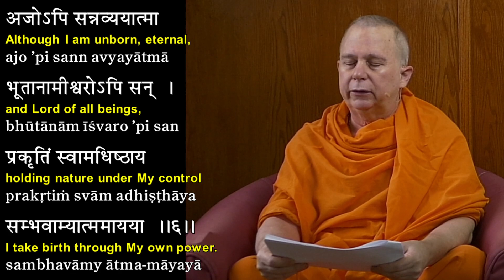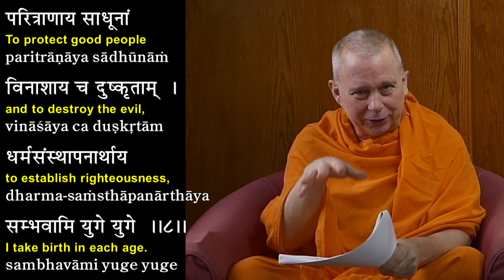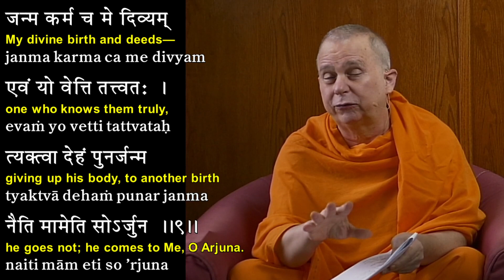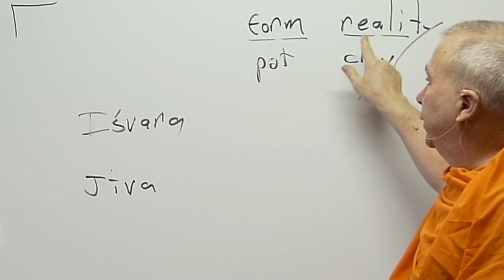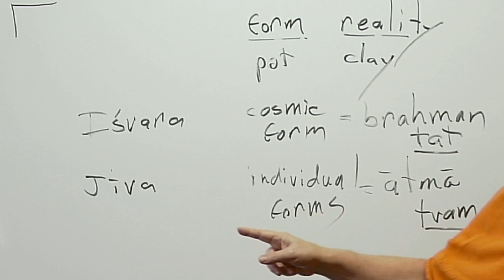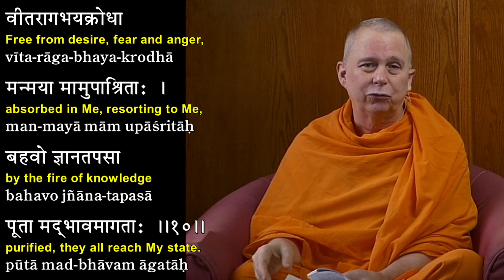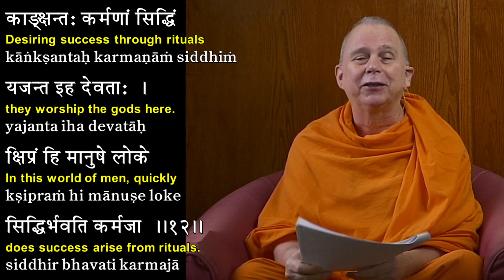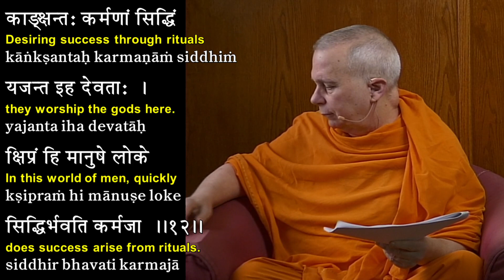32: Bhagavad Gita Class by Swami Tadatmananda - Ch.4 Verses 9-12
Swami Tadatmananda's translation, audio download, and podcast available on our